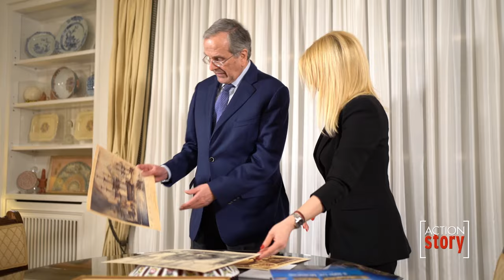Αντ. Σαμαράς για Ναυμαχία Ναυραρίνου: «Κρύβουμε στη θάλασσά μας ένα παγκόσμιο γεγονός ελευθερίας»